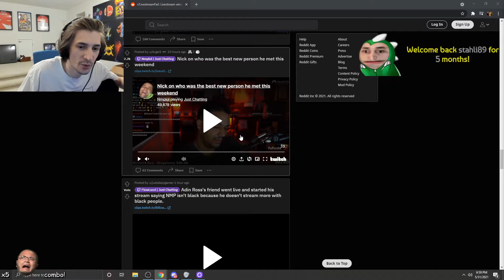xQc Calls Will Neff A Normie (in a good way)